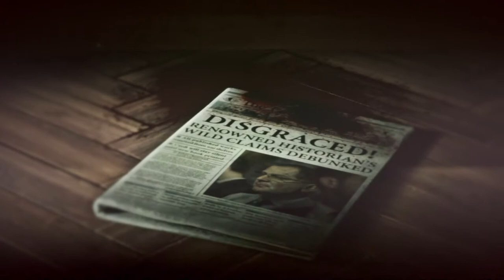Rise of the Tomb Raider (PS4 Pro) - 10 - Dangerous Territory (Playthrough Complete)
Rise of the Tomb Raider is a 2015 action-adventure video game developed by Crystal Dynamics. It is the sequel to the 2013 video game Tomb Raider and the eleventh entry in the Tomb Raider series. (Wikipedia)

GAME
Name: Rise of the Tomb Raider (2015)
Platform: PS4 Pro (CUH-7000)
Developer: Crystal Dynamics
Publisher: Square Enix

SESSION
Player: Marc
Description: Dangerous Territory (Playthrough Complete)
Difficulty: Tomb Raider
Graphics Mode: Enriched Visuals

RECORDING
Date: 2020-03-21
Output: HDMI
Resolution: 1080p30 SDR (Supersampling, Boost Mode)
Sound: Stereo